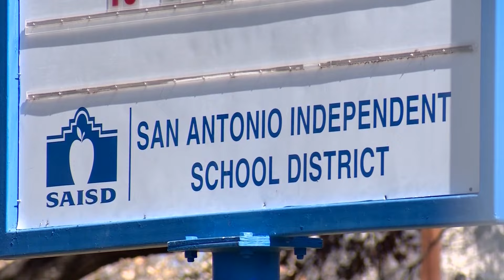Some San Antonio schools start with broken a/c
Officials explained what's being done to keep the students cool.